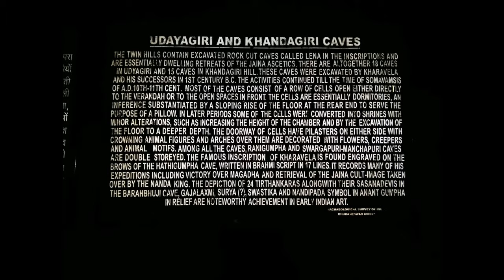Puri Beach Hotel Dhabalgiri Ratnagiri Udayagiri, Khandagiri Caves Odisha Trip - Travel2Go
Full Enjoyment Pics About Puri Beach Hotel Dhabalgiri Ratnagiri Udayagiri, Odisha Trip.

Uda Dari (Udagiri) is India's largest Buddhist estate. It consists of major stupas and monasteries (viharas). Along with the complex facilities near Lalitgiri and Ratnagiri, it is part of Puspagiri University. [2] Traditional heritage is also called "diamond triangle" of "Ratnagiri-Udayagiri-Lalitgiri" complex. [3] This Buddhist estate is preceded by the Ratnagiri and Raritogiri ruins, is presumed to have a monastery and is considered to be active from the 7th century to the 12th century.